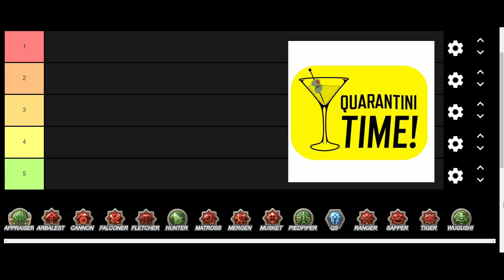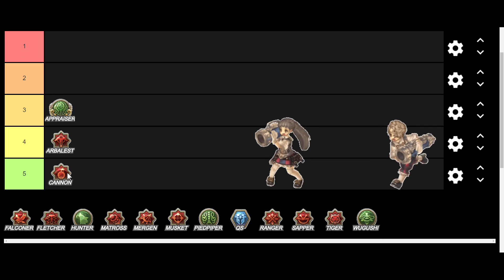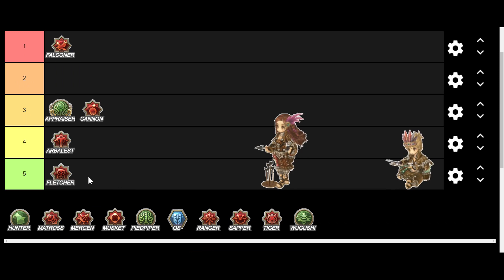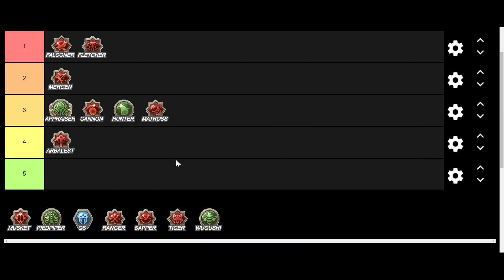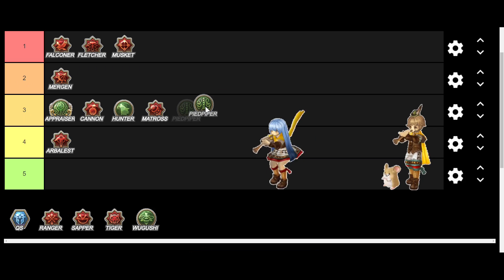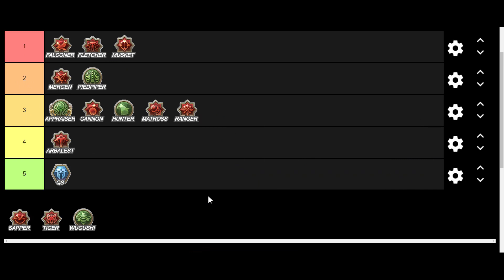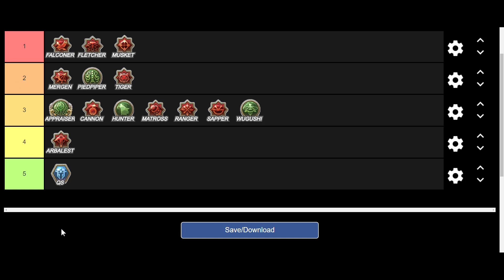Archer Tier List For March 2020 - Tree Of Savior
Class builds that are best for new players